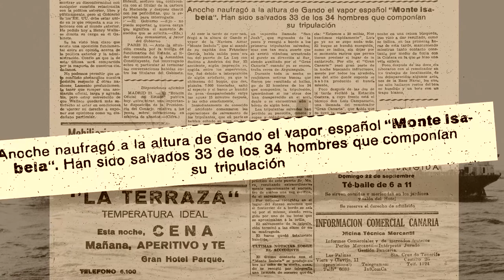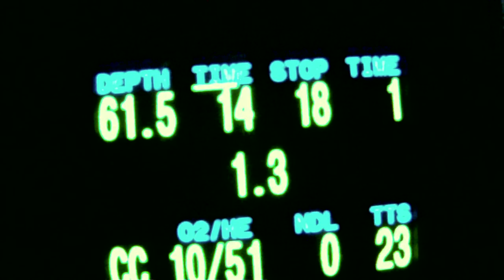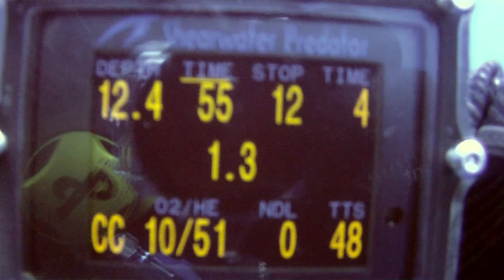monte isabela final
Inmersión en el pecio Monte Isabela - Gran Canaria.